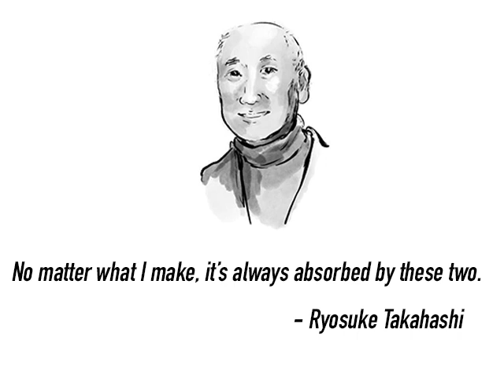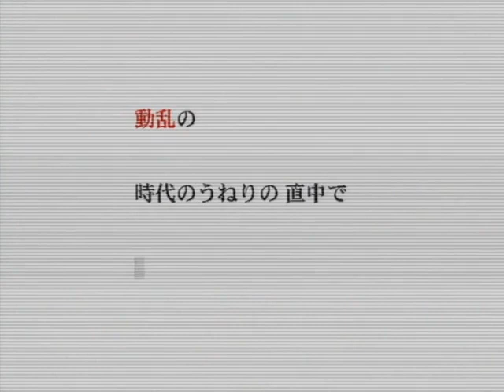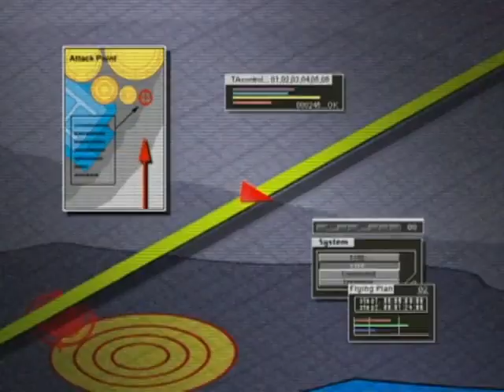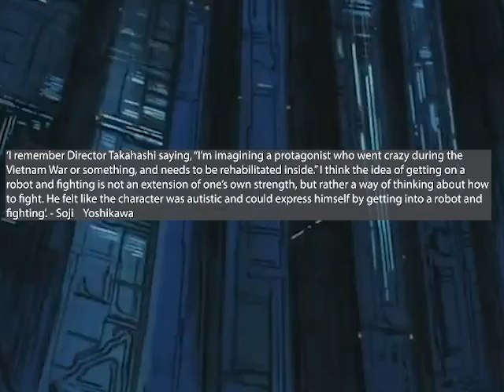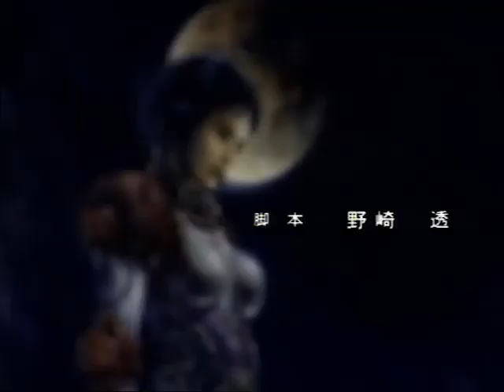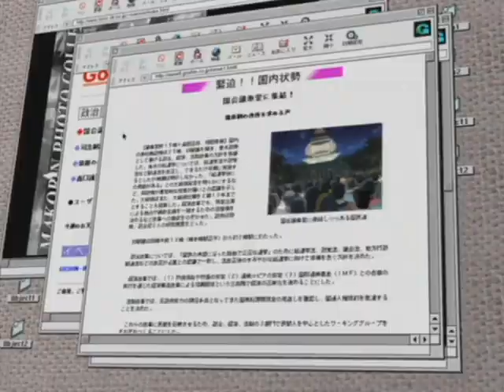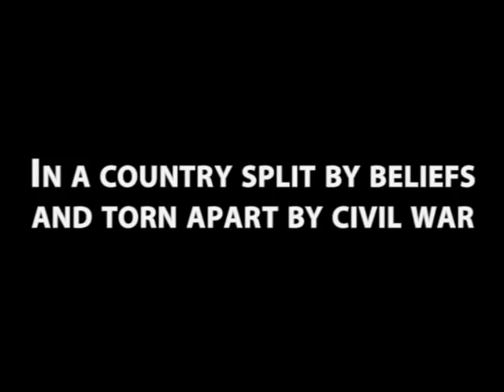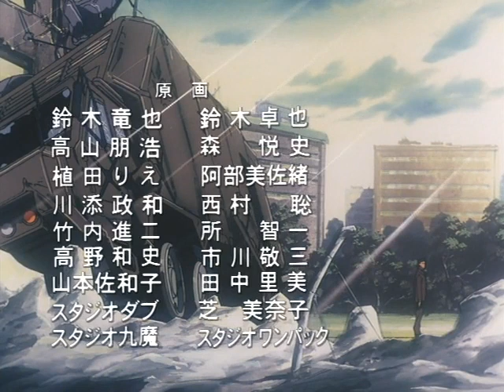Gasaraki: Mecha and Bread Prices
A video essay about Gasaraki (1998), the Evangelion inspired mecha series by Ryosuke Takahashi (Votoms).

Thanks to @ZuComics for the artwork, Zu's art can be found